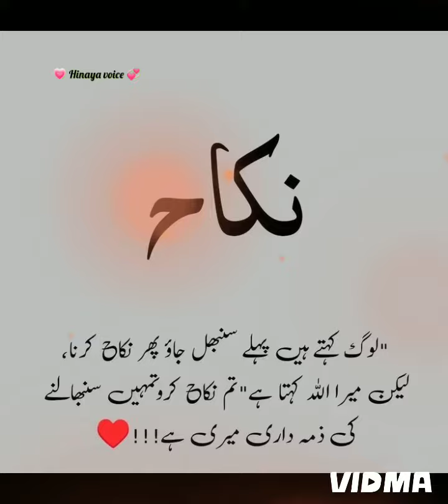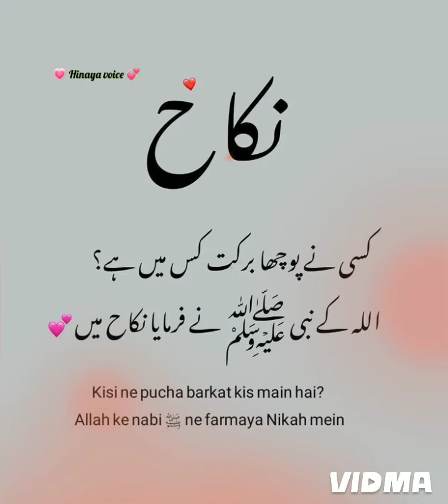nikha ki baat kro to 🥺🤲💖//sed poetry motivation poetry urdu sayari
sed poetry motivation poetry urdu sayari urdu quotes urdu poetry golden words deep poetry ✨💞 sed poetry motivation poetry urdu quotes nikha poetry urdu sayari hinaya voice 💞🤲